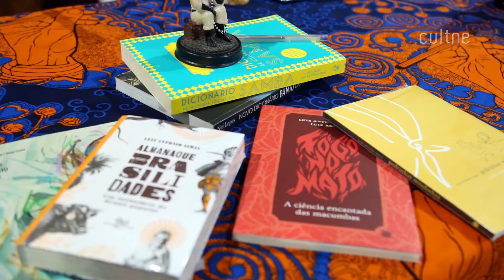CULTNE - Samba em prosa - Literatura & Samba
Cultne com imagens e edição de Perdo Oliveira e Filó Filho registraram em 17 de março de 2019 o evento Samba em Prosa!

A proposta é uma roda de Prosa seguida de uma roda de Samba que busca reunir o samba à literatura.  Em sua primeira edição rolou a prosa, o prestígio e a produção literária de Luiz Antônio Simas que bateu um bom papo sobre Polêmicas de carnaval das escolas de samba.

O escritor Luiz Antonio Simas dou para o Barblioteca o livro Princípio do Infinito: Um Perfil de Luíz Carlos da Vila.

Local: Baticum Butiquim
Rua Uruguai 35 no Andaraí
Quando: Todo terceiro domingo do mês
Horário: 16h
Roda de Samba sob o comando de Rogerinho Família
Produção Executiva: Angélica Ferrarez e Hebert Siqueira